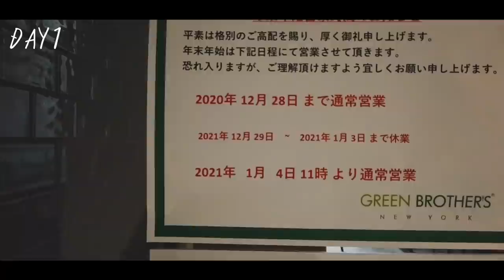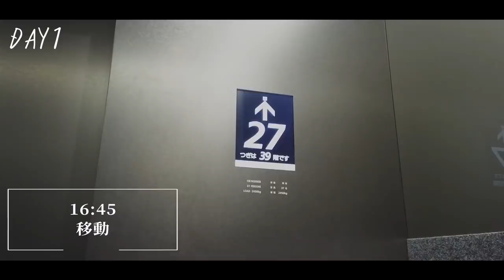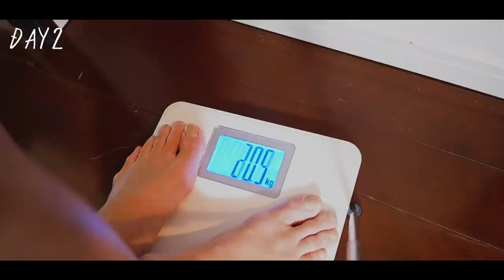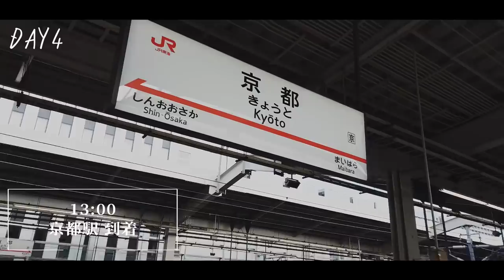【サッカー選手VLOG】爆速Jリーガー、児玉剛の爆速ルーティーン！2022年始動！！【MAKIHIKA｜梅ちゃん｜パウロ｜コラボ撮影してきました】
今回は年越しのルーティーン動画です！
2022年も爆速で多くのことにチャレンジし成長していきたいと思っています。
YOUTUBEもパワーアップさせて皆様に楽しんで頂けるチャンネルにしていきますので、これからも宜しくお願いします！！

このチャンネルは、Jリーガー児玉剛の日々を発信するVLOGがメインのチャンネルです！
たまに企画や、トーク動画も出すのでぜひ登録して楽しみにしてください！

児玉剛VLOGオススメ激選 再生リストはこちら🔥
✨激選おすすめ動画✨

⚽️児玉剛に関するご質問やご相談⚽️

①児玉剛ってどんな人？
②児玉剛のサービス
⑤SPECIAL THANKS
⑥タグ

◆オンラインサロン「児玉剛の爆速成長サロン」

◆Tシャツなどのアパレル通販サイト

1987年生まれ、大阪府出身。関西大学商学部卒業。

2010〜2013 京都サンガFC

2014〜2016  愛媛FC

2017〜2018　モンテディオ山形

2019〜FC東京

【免許・資格】

☆　⑤SPECIAL THANKS　☆

【YouTube担当者】
・シュンタ：